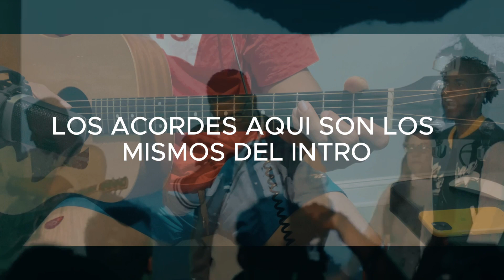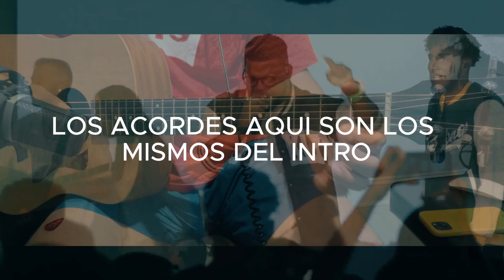El Hebreo - Gerkin Mateo ft Andri Corporan | Tutorial Guitarra Facil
Quiero compartir con ustedes este tutoría donde enseño a tocar este canto , espero sea de mucha ayuda para ustedes y de mucha bendición , esta es una manera fácil y sencilla de aprenderla , Dios los bendiga en gran manera y recuerda que si te han gustado mis videos hasta el día de hoy , no olvides suscribirte y activar las notificaciones , hasta pronto.